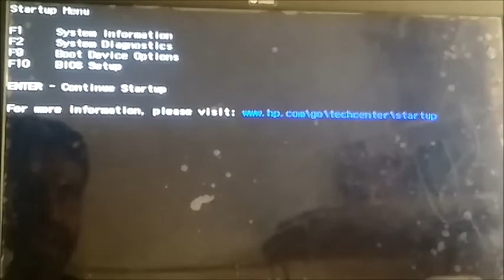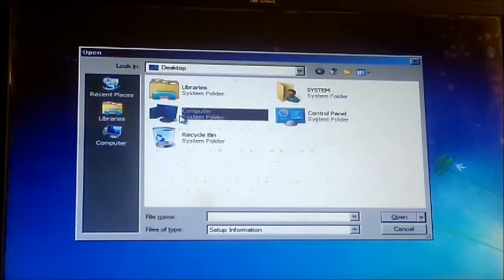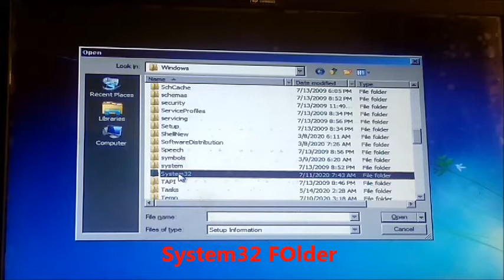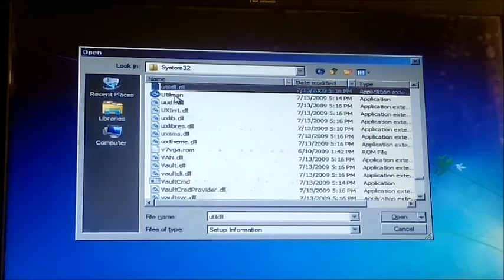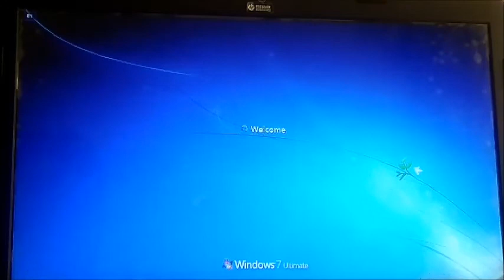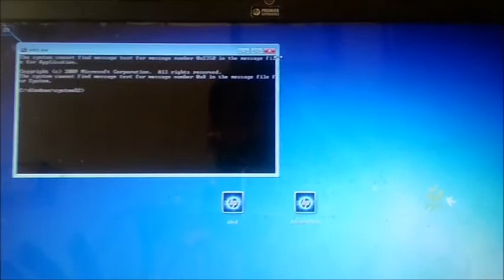How to remove windows 7 user login password with bootable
Hello friends
how to remove windows 7 password
how to reset forget windows password
how to remove user password of windows